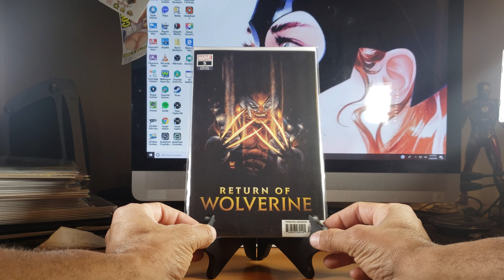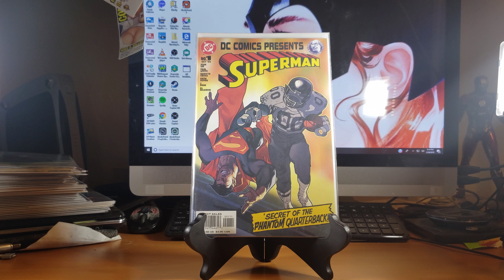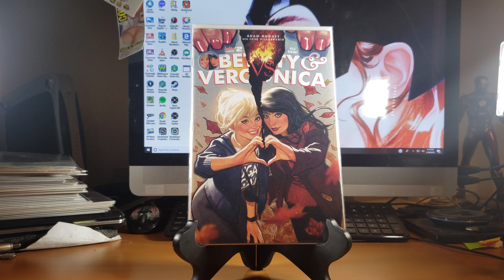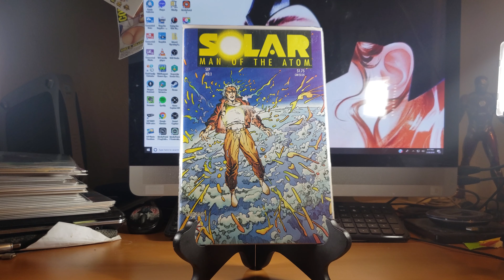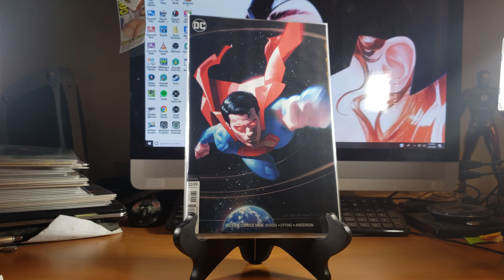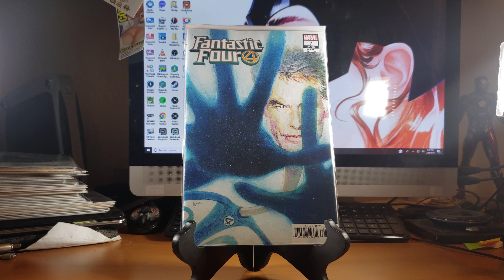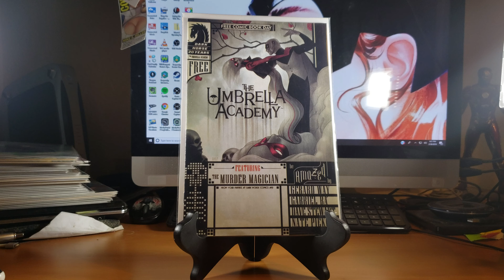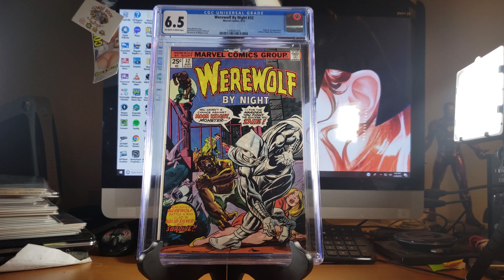A QUICK COMIC HAUL!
Here's a haul that I think you'll dig.